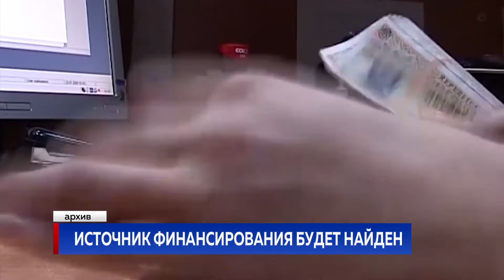ИСТОЧНИК ФИНАНСИРОВАНИЯ БУДЕТ НАЙДЕН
Источники финансирования для выплаты единовременной помощи пенсионерам найдут, деньги пожилые люди получат до осени, - заверил президент Игорь Додон. По 700 леев власти собираются предоставить тем, чьи пенсии не дотягивают до трех тысяч.